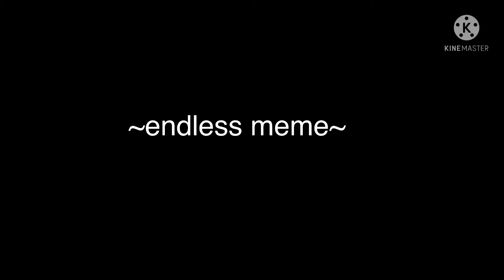Endless meme piggy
This is the story of piggy and how the helpers, zizzy, bunny, pony and georgie got infected.